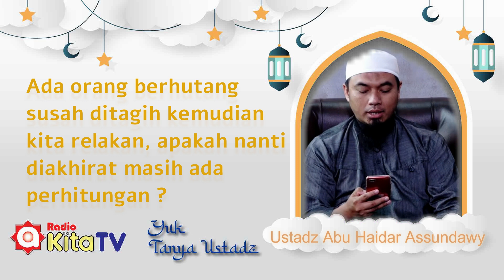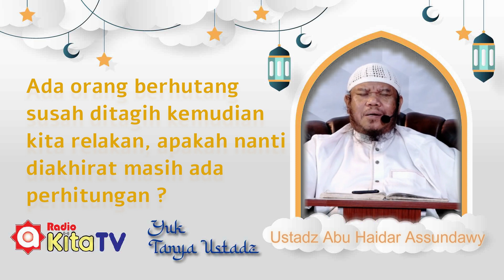Merelakan Orang Berhutang Apakah Tetap Akan Ada Perhitungan Diakhirat - Ustadz Abu Haidar حفظه الله